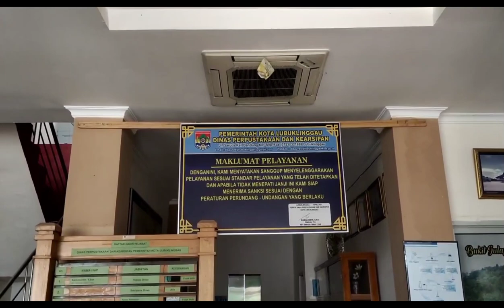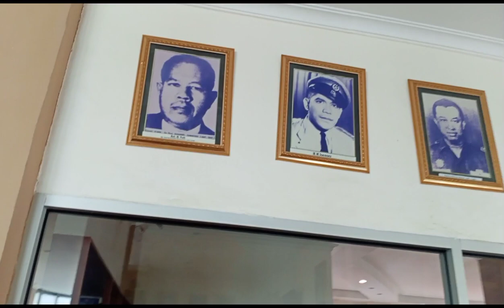Lubuklinggau tourism || Lubuklinggau City Library || by Noval Miftahul Ihsan 202230010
Name      : Noval Miftahul Ihsan
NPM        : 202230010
Subject   : Fundamental Spoken English
Lecture   : Maria Ramasari, M.Pd.

Universitas PGRI Silampari